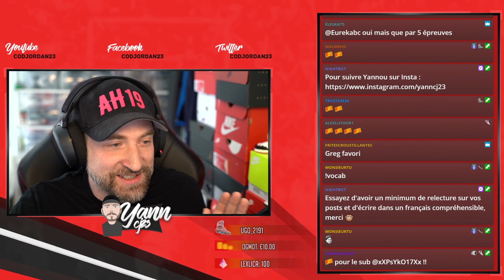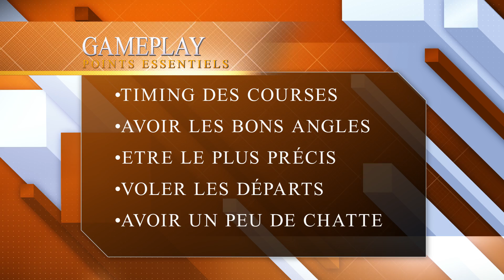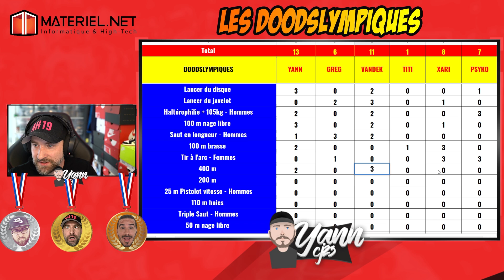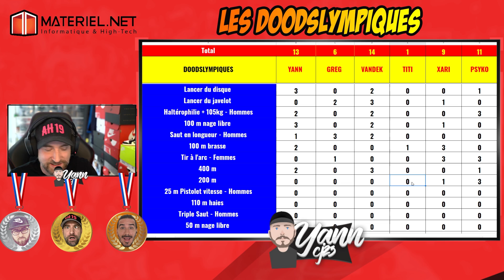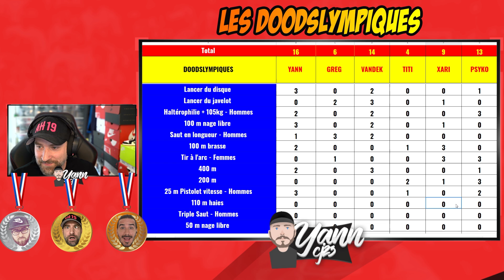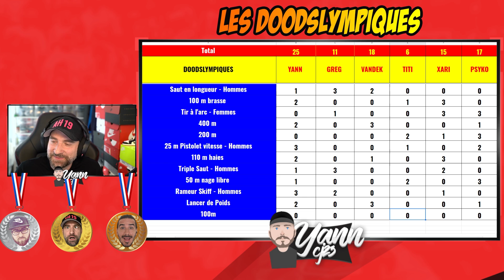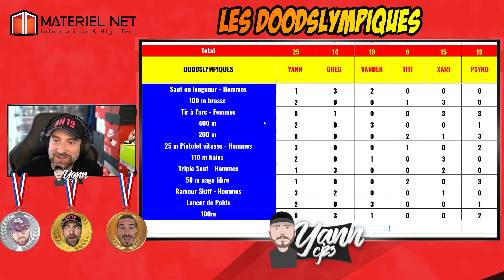JEUX OLYMPIQUES des CONFINÉS